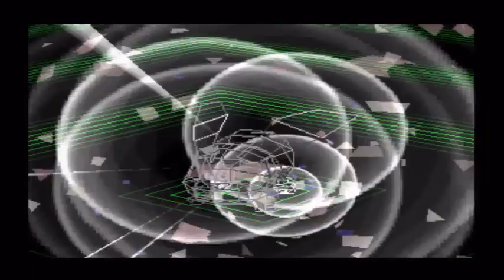Digimon World 1: PS1 Let's Play/Walkthrough Part 44 - Dimensional Keychain! Vademon!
Starting off with a trip back to Monochromon's shop to try and get 3,000+ bits by being a great shopkeeper leads us to meeting Nanimon at old Ogre Fortress. He drops the "Dimensional Keychain" which grants us more spaces in our backpack! GREAT!

Next we return to Factorial Town where Andromon tells us back story on File Island. It seems 100 years ago Humans and Digimon had a huge war which led to the Digimon becoming confused. But where are the humans? How did the war end? Is it still going? We'll have to find out!

Finally we go investigate the UFO sightings some more!

Hp:Determines how much damage you can take before dying
Mp:Determines how many attacks you can use
Off:Increases the damage you can do
Def:Decreases the damage you take
Speed:Decreases the time between attacks